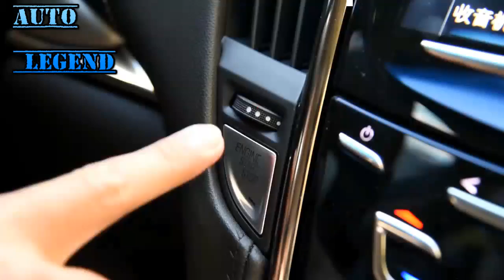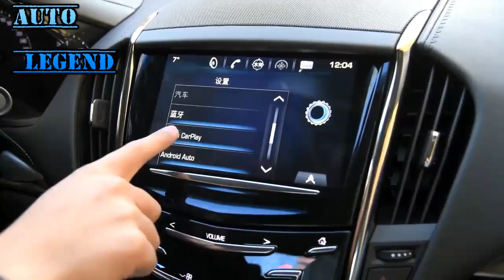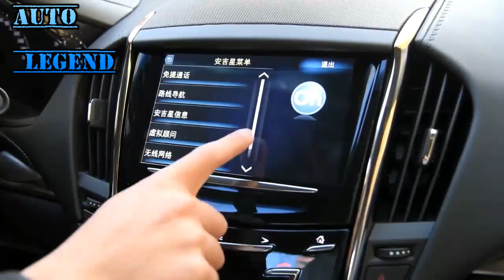2017 Cadillac ATS L 28T Premium Walkaround Review YouTube